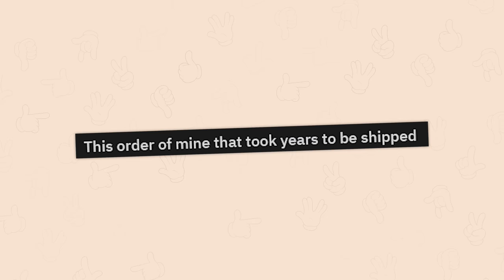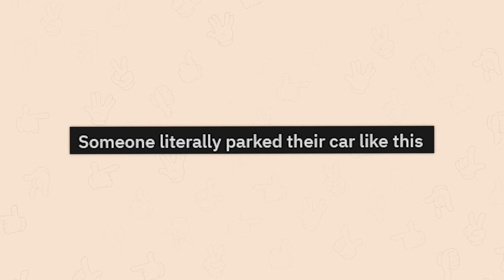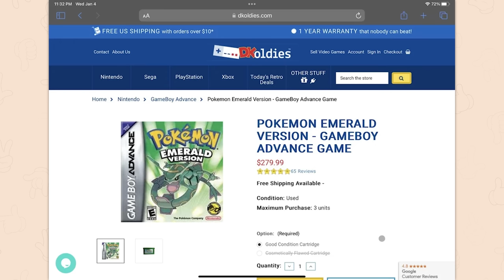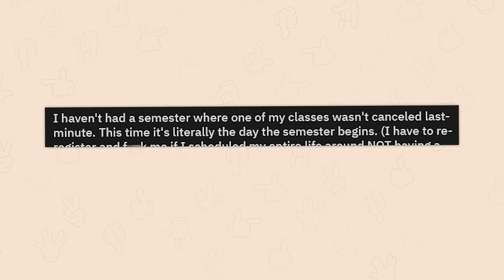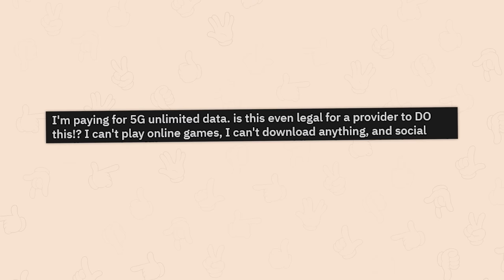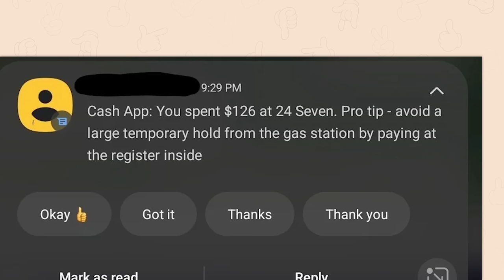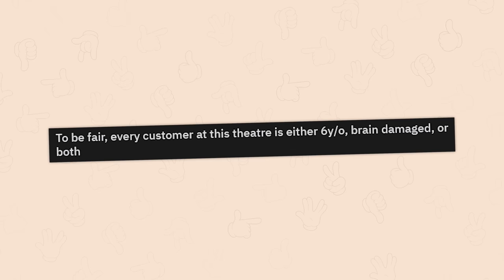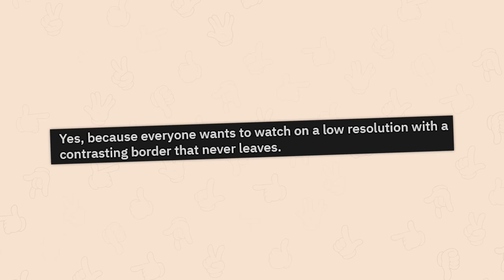r/Extremelyinfuriating | they nailed it.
Top posts from r/Extremelyinfuriating on Reddit. Video credits below.